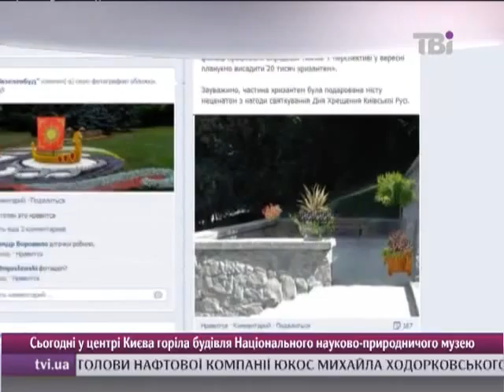Підготовка до святкування дня Хрещення Русі